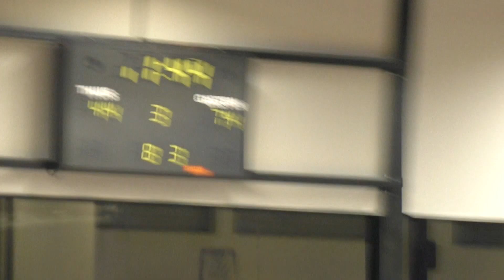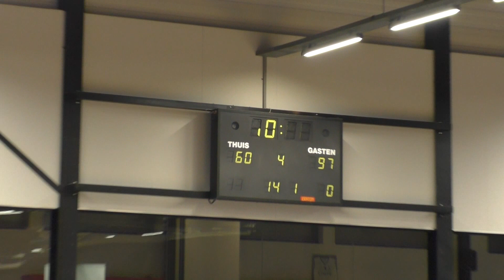Aris Leeuwarden vs. Donar (22 november 2018)